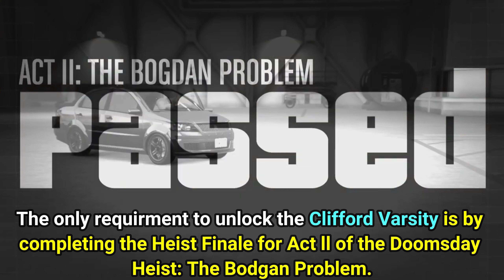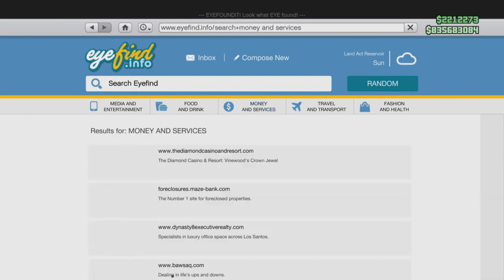GTA Online How to Unlock Clifford Varsity and Hoodie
This video is a last day reminder that shows players how to unlock the Clifford Varsity and Hoodie, as well as give tips on the fastest way to unlock these items. These items were available for unlock November 3rd - 9th. As always, have a great day!

TGKS Productions is a creative and ambitious YouTube Channel that has its primary focus on the popular open world games of GTA Online and Red Dead Online for the near and foreseeable future. Our most dedicated member consistently streams grinding videos for both games mentioned above and is happy to be able to help others in, as well as outside of these streams (when possible). We also plan to upload tips, guides, and walkthrough videos, for both games, as well as showcase new content. Keep in mind that everything done and accomplished in these games are completely LEGITIMATE according to the guidelines of the game developers, RockstarGames. As far as beyond the near future, TGKS Productions does plan to showcase other games and take part in other endeavors.